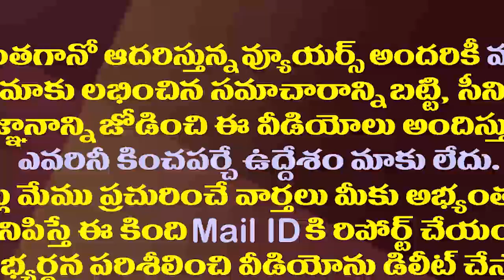నాన్న త్వరలో ఇంటికి వచ్చేస్తారు..ఎస్పీ చరణ్ శుభవార్త| SP Charan Reveals SP Balu Health Condition